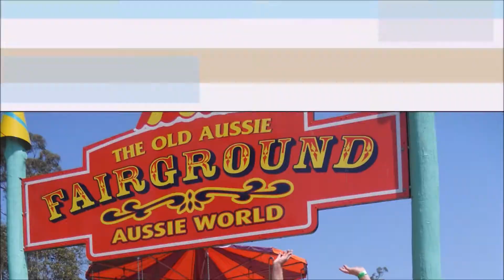Toy Story 4 Official Trailer Reaction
All the Theme Park News that I can fit in a minute.